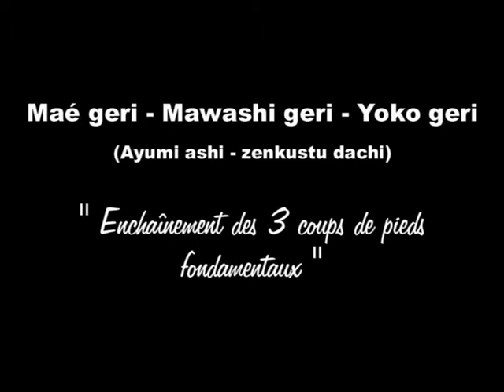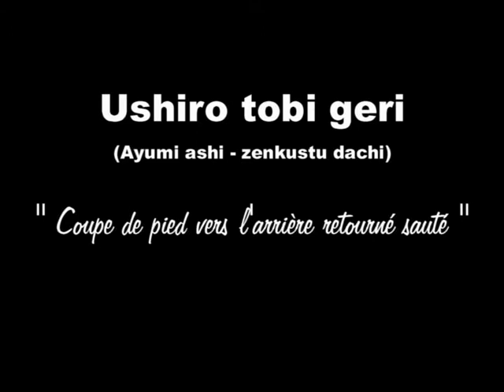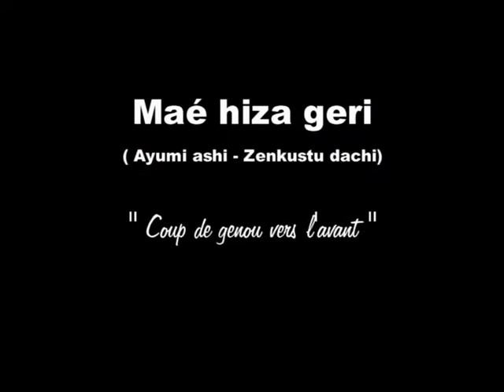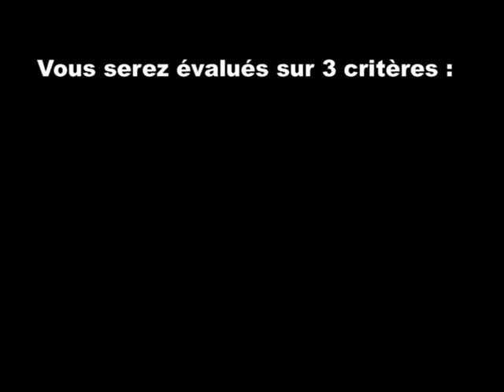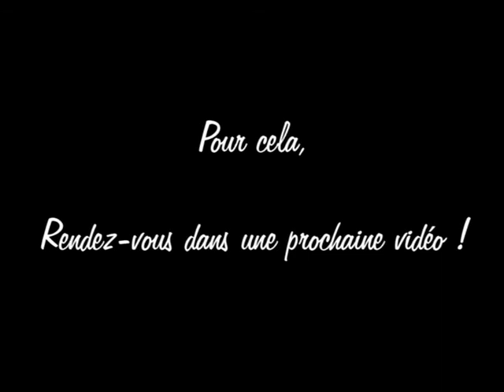EPREUVE 3 du programme technique de la ceinture verte bleu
Méthode de formation du Fontenay Karaté Shotokan.
Présentation d'attaques réalisées en déplacement sur 3 pas (KIHON SAMBON) permettant à l'enfant d'obtenir la ceinture verte-bleu de karaté.